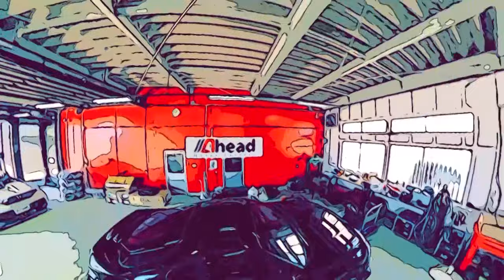土屋圭市&三木眞一郎&三間雅文が語る頭文字D制作エピソード【ラジオ土屋圭市のくるまの話】#1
番組スピンオフラジオがtokyofmにて放送開始！
土屋圭市のくるまの話
毎週金曜夜8時からぜひチェックしてください！
初回は頭文字D主人公藤原拓海の声を務める三木眞一郎さんと音響監督の三間雅文さん
頭文字D の制作秘話に花が咲きます

TOKYOFMにて毎週金曜夜8時〜放送中
【土屋圭市のくるまの話 supported byプレソフィア】

11月1日〜放送中　日曜日 朝 8時00分〜放送中